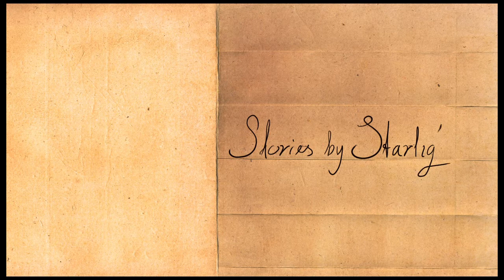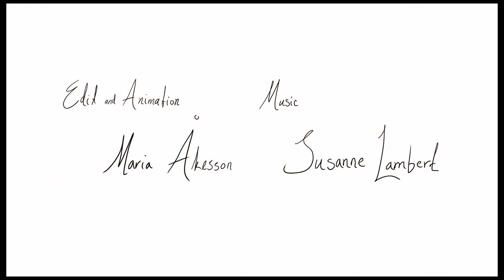Stories by Starlight - Candy Royalle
This is a poem written and performed by Candy Royalle with animation and editing by Maria Åkesson. Music by Susanne Lambert.